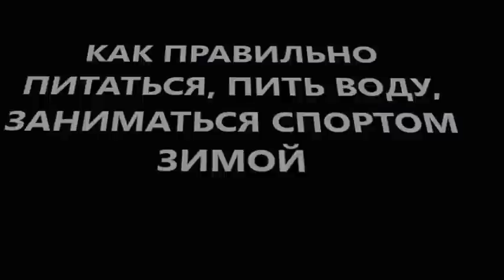как правильно питаться, пить воду, заниматься спортом и укрепить иммунитет зимой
как правильно питаться Вы знаете? а как правильно питаться зимой? как правильно пить воду знаете? а  как правильно пить воду зимой? как правильно заниматься спортом Вам известно? а  как правильно заниматься спортом зимой? как укрепить иммунитет зимой, осенью, весной?
в каждый период года погодные условия диктуют свое правильное питание, как правильно поддерживать водный баланс, укреплять иммунитет. иначе начинается лечение. а начнется у Вас лечение гриппа или лечение ОРВИ, лечение простуды или лечение ОРЗ, лечение бронхита или лечение пневмонии, лечение трахеита или лечение фарингита, лечение насморка или лечение кашля - зависит от того где Вам нужно укрепить иммунитет
больше информации как правильно питаться, как правильно пить воду, как заниматься спортом правильно и укрепить иммунитет зимой, как не заболеть гриппом, ОРВИ, ОРЗ, простудой, бронхитом, трахеитом, пневмонией и т.п.? пишите комментарии, вопросы, отзывы в форум под видео. и получите лайфхаки для здоровой жизни диетолога Скачко Бориса или полезные советы для спорта, полезные советы диетолога Скачко Бориса (Украина, Киев)

иными словами Вы знаете полезные советы как правильно питаться? а лайфхаки как правильно питаться зимой? знаете полезные советы для здоровой жизни как правильно пить воду? а  полезные советы для ЗОЖ как правильно пить воду зимой? Вам известны полезные советы для занятий спортом  как правильно заниматься спортом? а лайфхаки как заниматься спортом зимой? как укрепить иммунитет зимой, осенью, весной?
в каждый период года погодные условия диктуют свое правильное питание, правильный режим и рацион питания, как правильно поддерживать водный баланс, укреплять иммунитет. если все делаете правильно - Вы здоровы, если не все правильно - начинается лечение. а начнется у Вас лечение гриппа или лечение ОРВИ, лечение простуды или лечение ОРЗ, лечение бронхита или лечение пневмонии, лечение трахеита или лечение фарингита, лечение насморка или лечение кашля - зависит от того где Вам нужно укрепить иммунитет
больше информации как правильно питаться зимой, как правильно пить воду зимой, как заниматься спортом зимой правильно и укрепить иммунитет, как не заболеть гриппом, ОРВИ, ОРЗ, простудой, бронхитом, трахеитом, пневмонией и т.п.? пишите комментарии, вопросы, отзывы в форум под видео. и получите лайфхаки для здоровья диетолога Скачко Бориса или полезные советы для занятий спортом, полезные советы диетолога Скачко Бориса (Украина, Киев)